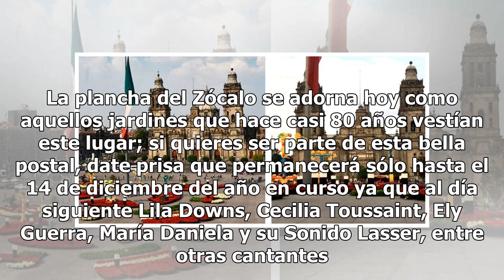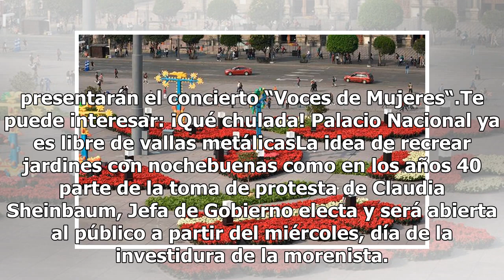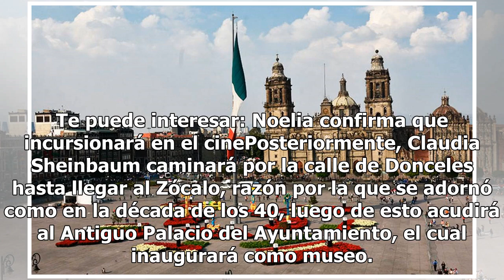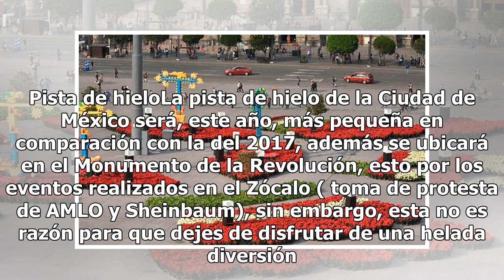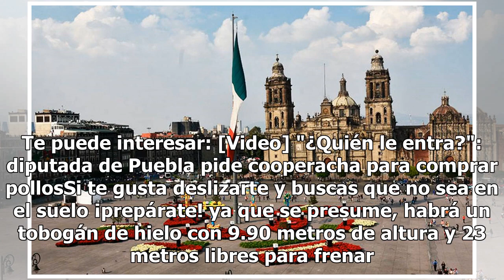¡Como en los viejos tiempos! Recrean en Zócalo jardín de los años 40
La Navidad está cerca y el Zócalo Capitalino ya está listo para recibirla; con nochebuenas rojas, blancas y detalles color verde se recrearon paisajes que en los años 40 se podían admirar. La plancha del Zócalo se adorna hoy como aquellos jardines que hace casi 80 años vestían este lugar; si quieres...